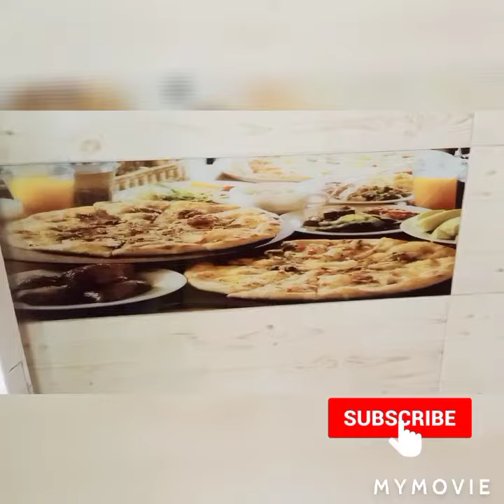khan family vlogs bihari boti 😋😋